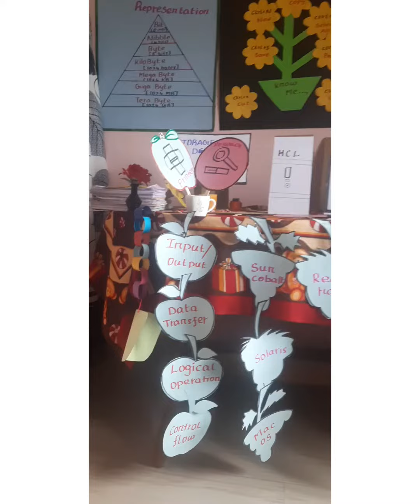B.Ed Commission working model and charts Computer science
b.ed teacher aids